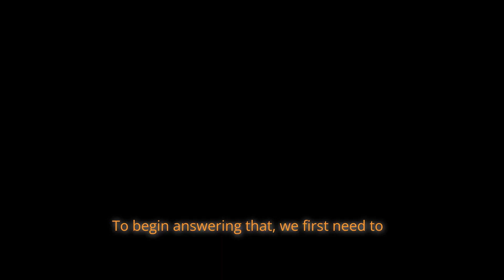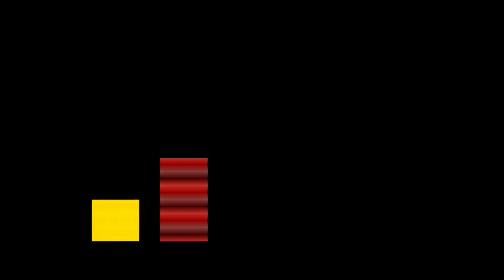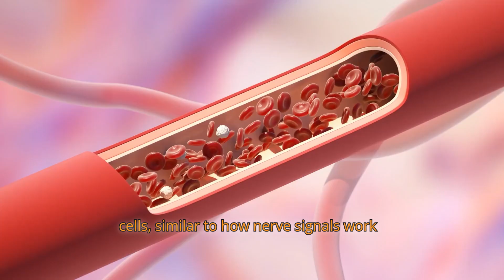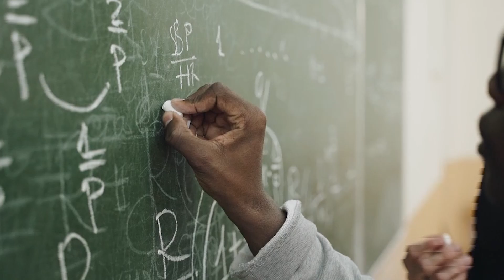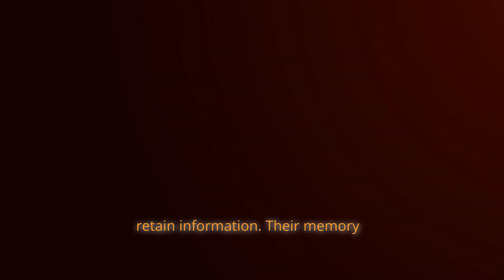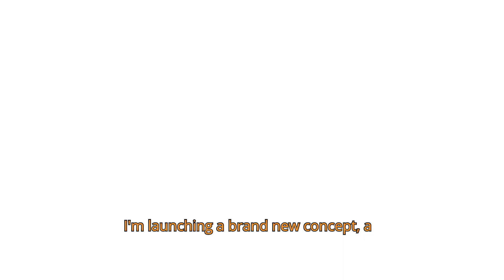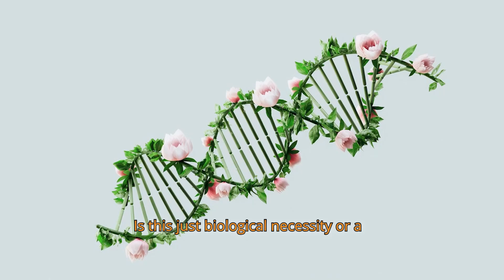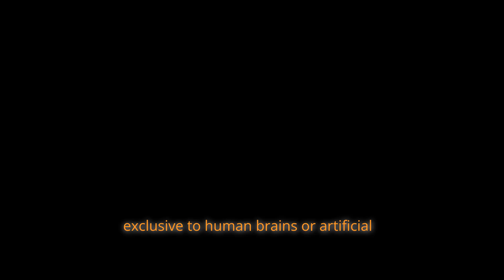Do Plants Have Minds?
Welcome to ArtSciTech, where science meets wonder!

In this mind-bending episode, we explore one of the most fascinating questions in biology and philosophy: Can plants be intelligent—without a brain? 🌱

We often associate intelligence with human brains or artificial intelligence. But recent discoveries in plant neurobiology suggest that plants can learn, remember, communicate, and even make decisions. From Mimosa plants that remember, to vines that calculate the best path to climb, the silent world of plants is teeming with unexpected complexity.

🔬 Topics we cover in this video:
🧠 What is intelligence—really?
🌿 The emerging science of plant neurobiology
🛡️ How plants react to threats (and even warn others!)
☀️ Light sensing and phototropism as decision-making
 🧬 Plant memory and learning experiments
🌐 Distributed intelligence vs. centralized brains
🤖 Fascinating similarities between plants and AI neural networks
🎨 Are plants “artists”? The Fibonacci spiral in nature
🔊 Future tech: Talking to plants through AI
🌱 Why understanding plant intelligence can change our view of nature

✨ Plus, we celebrate 10,000 subscribers with a sneak peek at a new series where we scientifically analyze cinematic superhero powers! Ever wondered if Iron Man's suit could work in real life? What about Spider-Man's webs?

👁 Watch until the end and discover a whole new perspective on intelligence, technology, and the living world.